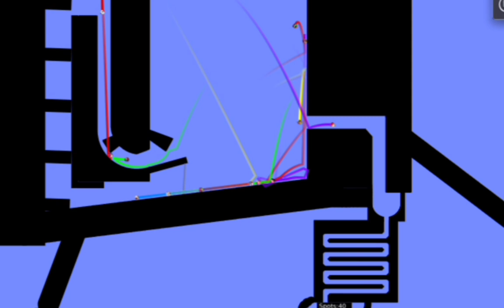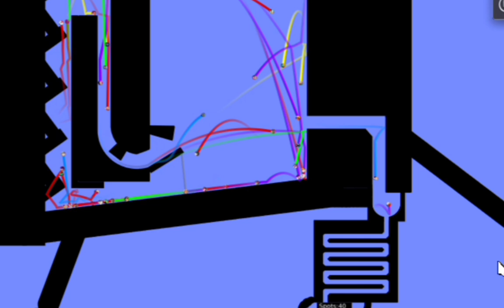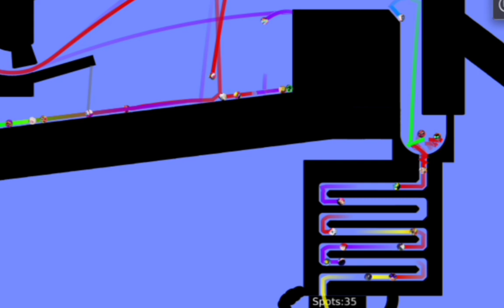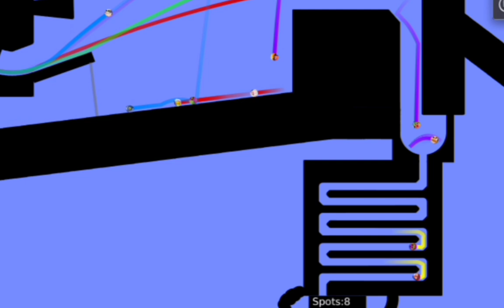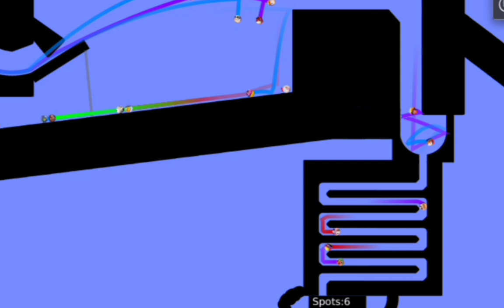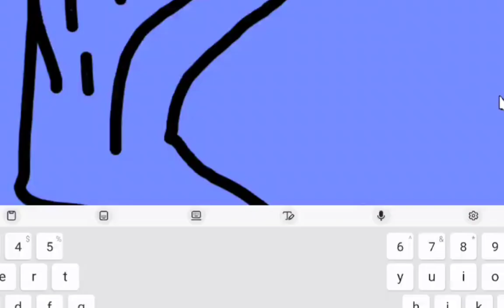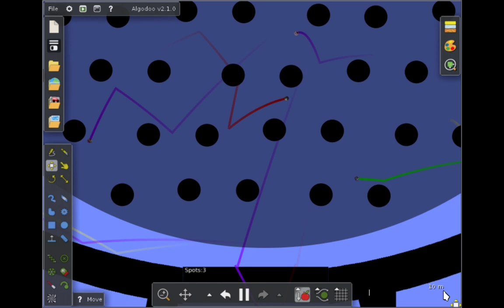Brawl Stars Marble Race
This is an Algobox scene.
Made by SpineSalad